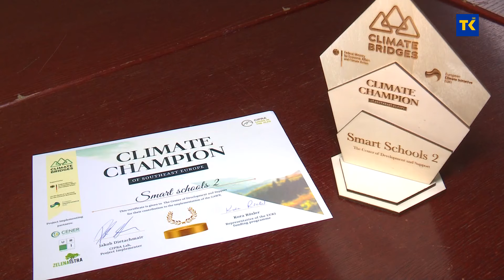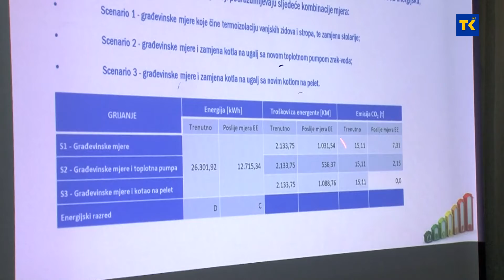„Pametne škole 2“ Klimatski šampion Jugoistočne Evrope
Najsupješniji prekogranični projekata koji je do sada realizovan u Tuzlanskom kantonu – projekat Pametne škole2 dobio je regionalnu nagradu „Klimatski šampion Jugoistočne Evrope“.
Vjetar je ovo u leđa svima onima koji ga provode da ovu uspješnu priču nastave i nakon što se projekat okonča u martu naredne godine.